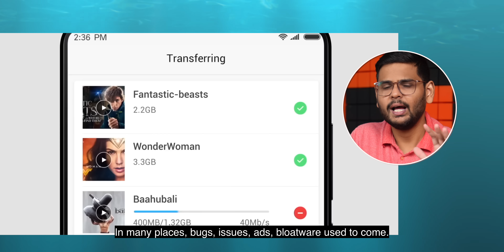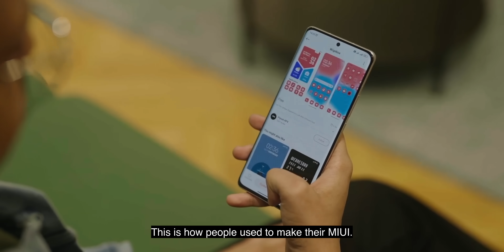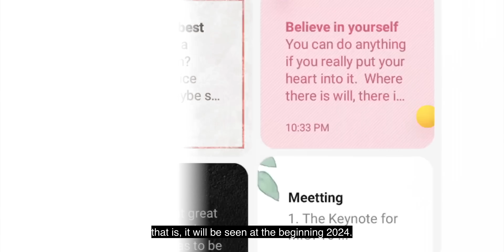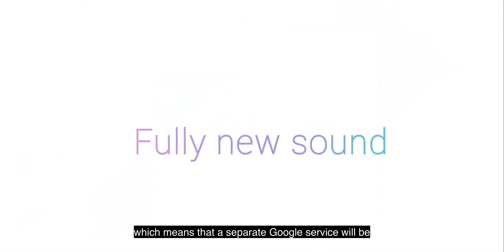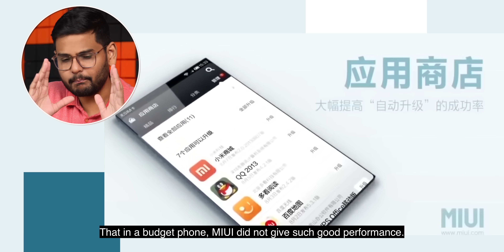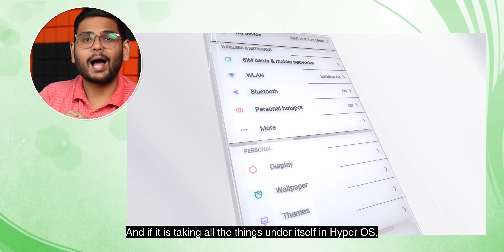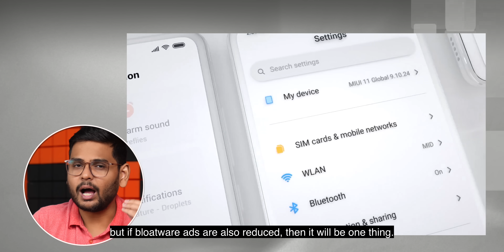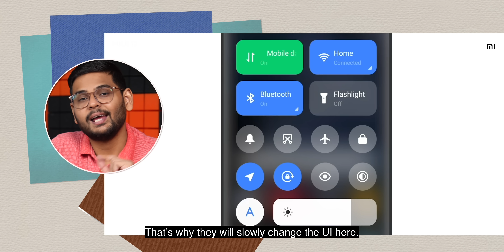Can Hyper OS Save Xiaomi?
Xiaomi is introducing a new operating system called HyperOS to replace MIUI in its upcoming devices. HyperOS aims to unite all Xiaomi devices into a single, integrated system with a strong focus on low-level optimization, smart connectivity, proactive intelligence, and comprehensive security. It will debut on the Xiaomi 14 series and later expand to other Xiaomi devices, including Redmi devices.

Xiaomi Hyper OS: 00:00
Hyper OS vs MIUI: 00:14
Hyper OS Based on AOSP: 01:24
Same as Harmony OS: 02:14
What About Google Services: 02:36
No Dependency on Android Versions: 03:08
Devices with Hyper OS: 03:43
Features in Hyper OS: 03:55
Hyper OS Better Optimisation: 04:43
Xiaomi Ecosystem Powered by Hyper OS: 05:18
Still Some Questions about Hyper OS: 05:44
Why Hyper OS Look Similar to MIUI: 06:51
Xiaomi Building its Own Ecosystem: 07:18
Can Hyper OS Change Xiaomi in India: 07:55